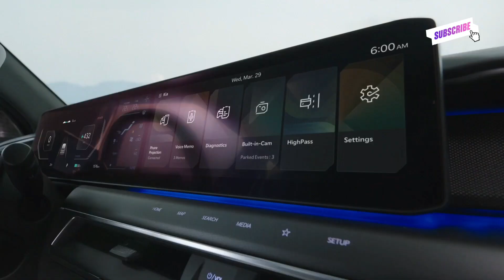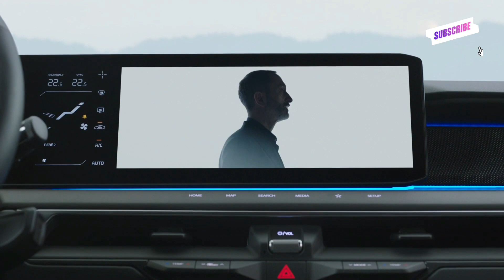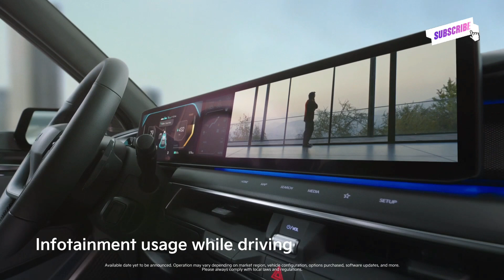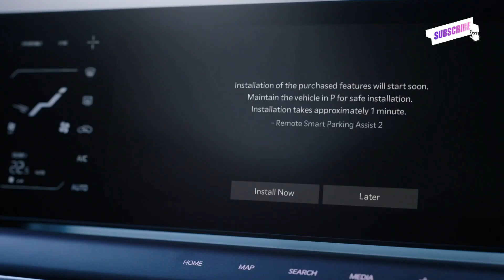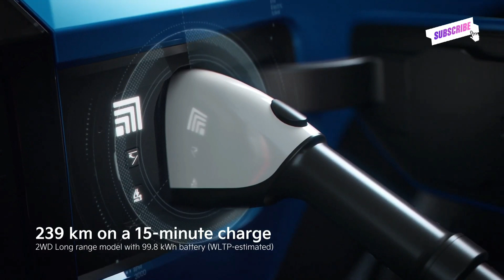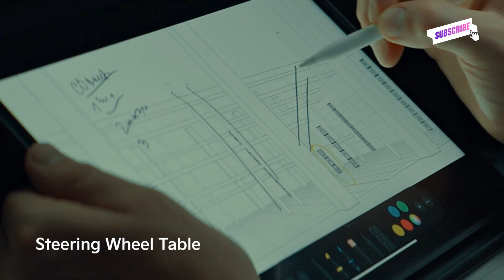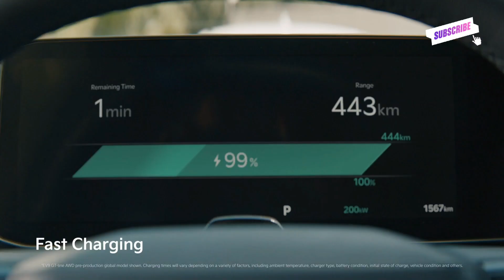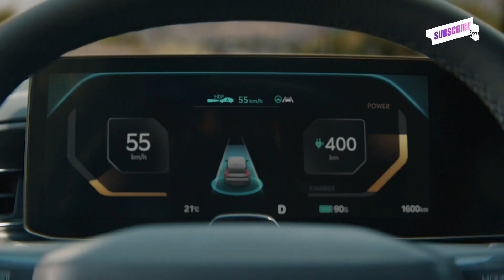KIA EV9 Word Premiere